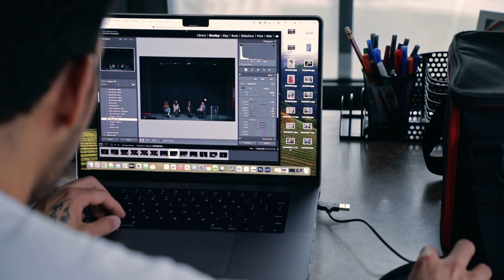Meet Our Staff: Damian Gonzalez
Meet Damian Gonzalez, a digital storyteller who discovered his love for art at the age of five. Through his work at Park University, Damian seeks to capture the diverse and multifaceted nature of the human experience.